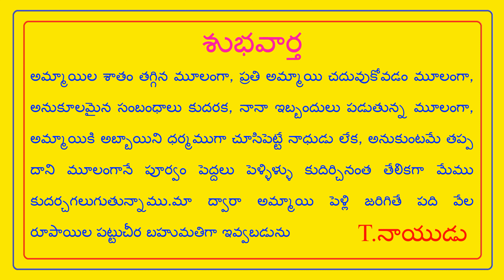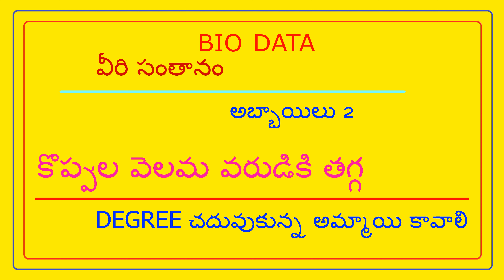FEES 500/- నీతిగా నడిచేది ఉదయం - సాయంత్రం, సూర్యభగవాన్ ఒక్కడే // T.NAIDU MARRIAGE LINKS //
FEES 500/- NO PERCENTAGE - నీతిగా నడిచేది ఉదయం - సాయంత్రం, సూర్యభగవాన్ ఒక్కడే // T.NAIDU MARRIAGE LINKS //

Morning and evening, Surya Bhagavan is the only one who walks righteously